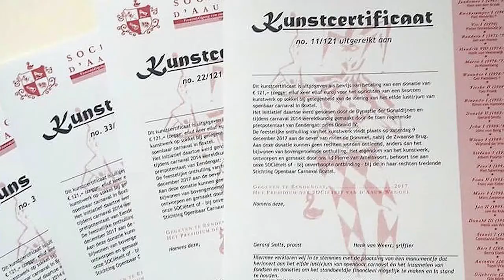DBC nieuws 6 december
Met hierin: ' De Lokale Mannen' geven concert in cultureel restaurant; 'Vandaag Kookt", Wat vindt winkelend publiek van Koopzondag Boxtel,  Taverbo/Sabo wint kampioenswedstrijd en gaat spelen in de 2e divisie, aankondiging onthulling 'Carnavalsstandbildje' en wat deed Michael Boogerd in Podium Boxtel. DBC nieuws is een samenwerking tussen Omroep Dommelland en Brabants Centrum. Presentatie: Michel van der Steen.